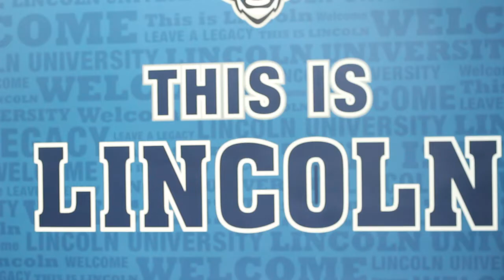Lincoln University of Missouri Student Experience — Dervin Walker and Shevanae Thomas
Lincoln University of Missouri students Dervin Walker and Shevanae Thomas share their experience at an HBCU and advice for new students.